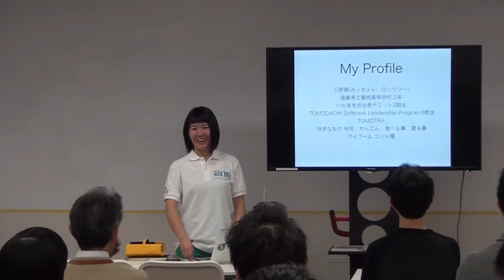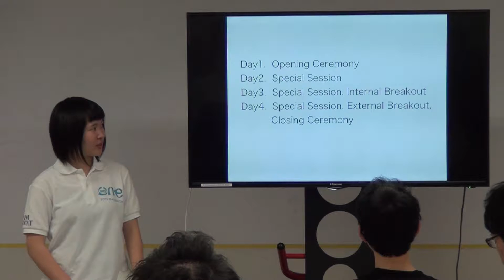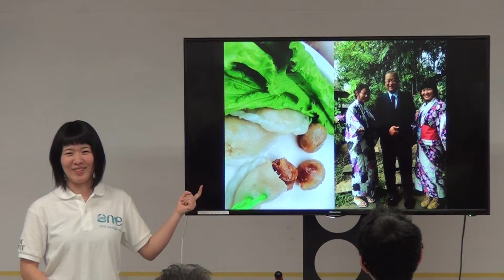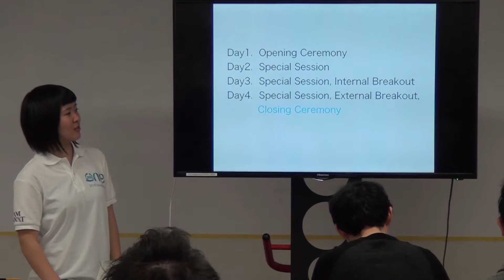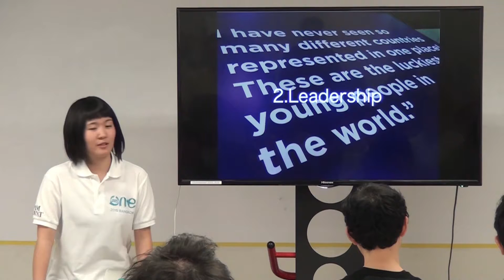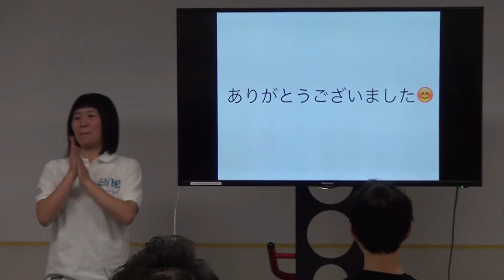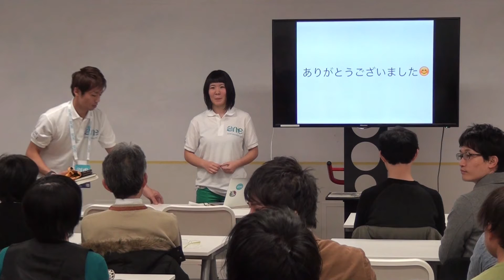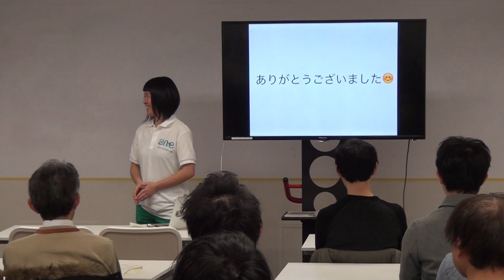福島高校生 One Young World参加報告会 - 小野翠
クラウドファンディングの成功により、３名の高校生が福島からOne Young Worldへ派遣されました。その報告会の様子です。2015/12/27、六本木にて開催されました。